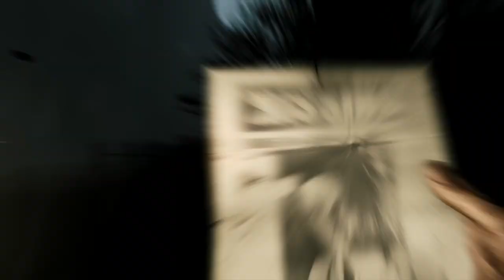10 Horrifying Upcoming INDIE HORROR GAMES (2018-2019) | PS4, Xbox One, PC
Behold ladies and germs! 10 horrific indie horror titles that you've never heard of but will want to remember!!!

1) Stay Out of The House [Puppet Combo] - 0:06
2) Reborn [Knife Entertainment] - 0:48
3) Moons of Madness [Rock Pocket Games] - 2:20
4) Book of The Dead [Unity Technologies] - 4:19
5) Visage [Sadsquare Studios] - 7:54
6) Ad Infinitum [Strixlabs] - 10:14
7) SCORN [EBB Software] - 11:45
8) The Beast Within [Illusionray Studio] - 15:08
9) Witchfire [The Astronauts] - 16:50
10) The Peterson Case [Quarter Circle Games] 18:04